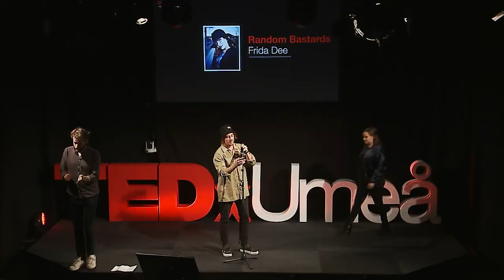Without you | Random Bastards – Frida Dee | TEDxUmeå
-"Without You" is a song about the kind of heartbreak called betrayal. When you have been betrayed by a person who is close to you into life, and when you are trying to convince yourself and others that you can handle it by yourself, says Frida.

Frida Degerlund goes by the stage name "Frida Dee," is 21 years old and lives in Umeå where she is born and raised. A year after high school, she released her first single "Say Goodbye" on Spotif.
In 2014, Frida Dee hooked up with Random Bastards, Gonza-Ra and Erk from Trainspotters. She has also been seen on Music Wizard in P3, and Uxu festival.
Her newly released single is called "Without You"